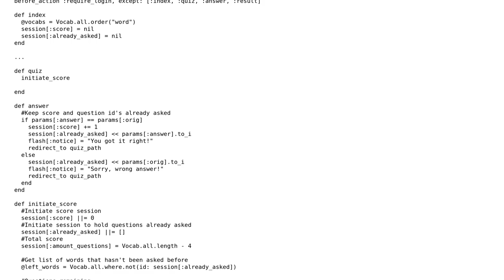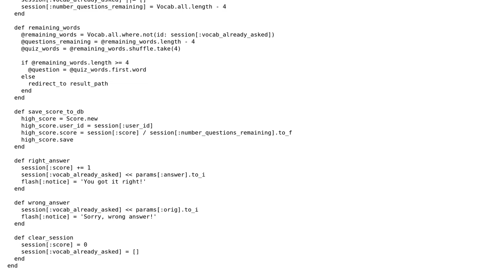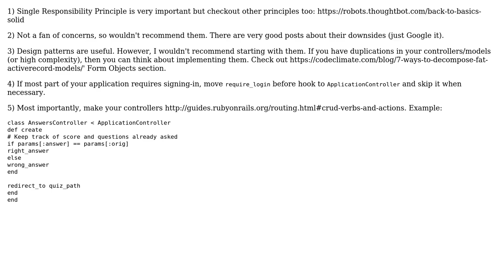Code Review: Rails controller for a vocabulary quiz (2 Solutions!!)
Code Review: Rails controller for a vocabulary quiz

With thanks & praise to God, and with thanks to the many people who have made this project possible! | Content (except music & images) licensed under CC BY-SA | Music | Images & others | With thanks to user ogirginc user MLZ user Marc Rohloff user 200_success and the Stack Exchange Network Trademarks are property of their respective owners. You are responsible for your own actions.